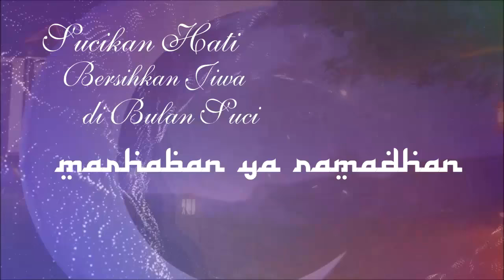Pasca Penangkapan Sejumlah Orang Terduga Teroris Di Surabaya, Polres Sampang Perketat Keamanan 18 06